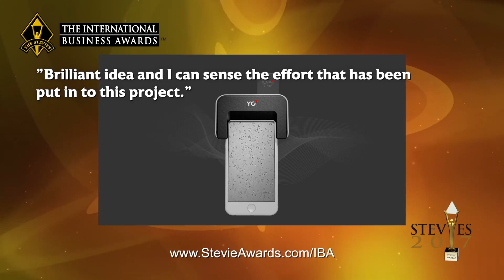Medical Electronic Systems Caesarea wins a Stevie® Award in The 2017 International Business Awards